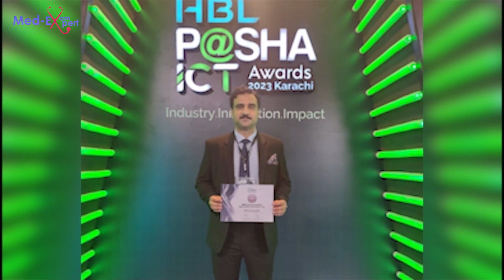Med Exam Expert Awarded with Excellence in Education by P@sha ICT Awards 2023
Celebrating another success for receiving the prestigious Award at Pasha ICT Awards  2023 in the Education category, the most prestigious honor in Pakistan's IT industry.
We're honored and thankful for your support in our success story.